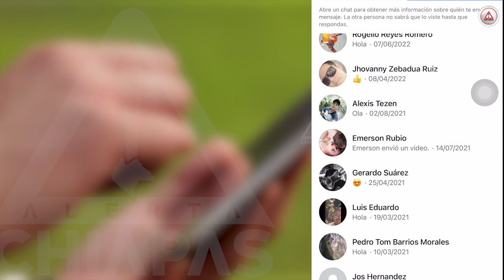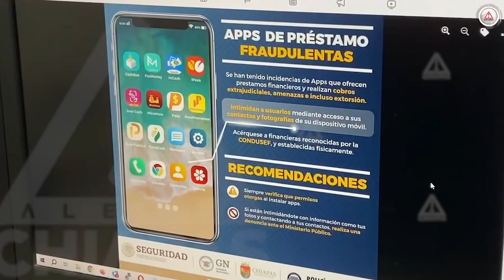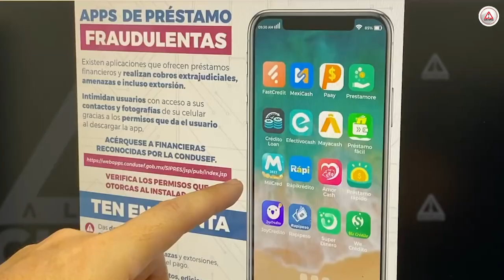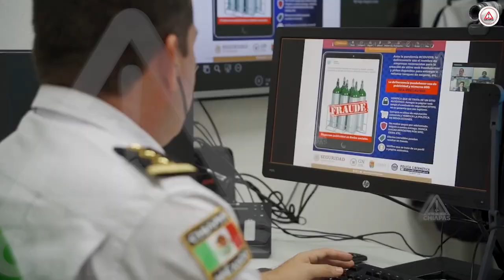Chiapas; 2 de cada 10 mujeres han padecido ciberacoso.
Denuncia, principal arma para combatir la violencia digital contra las mujeres.